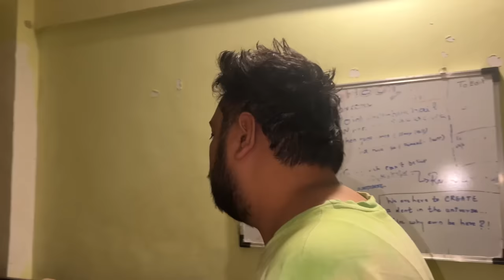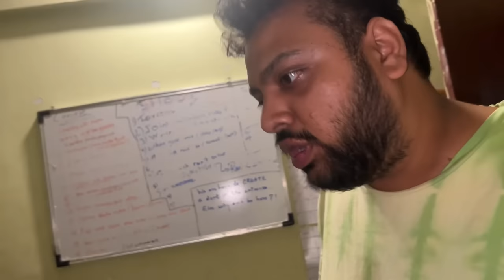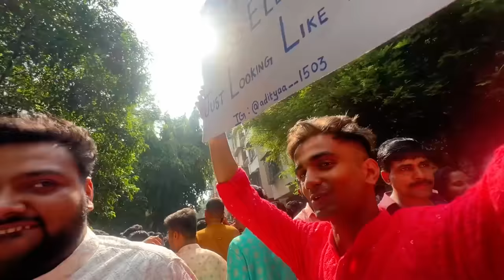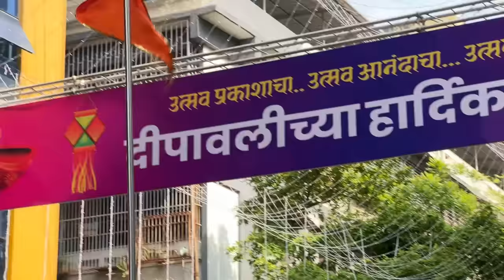Diwali 2023 Vlog 🪔 | Best Diwali